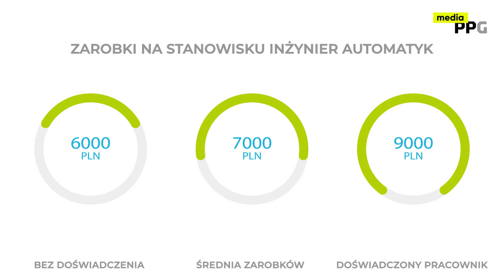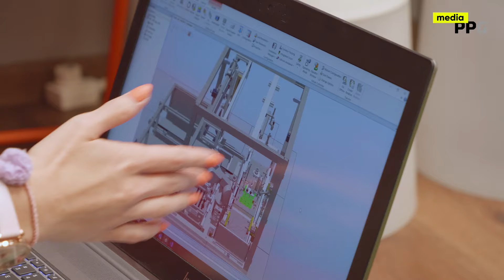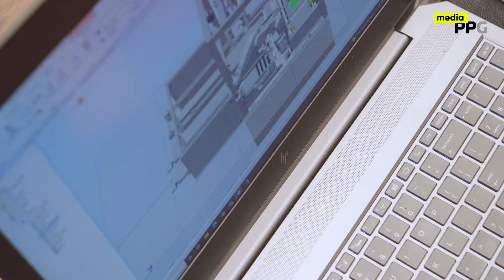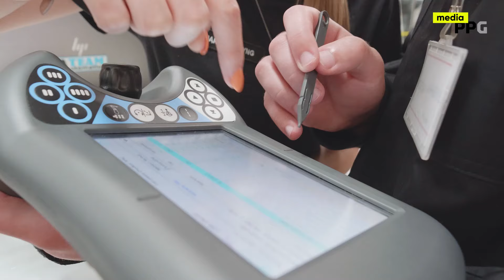"Chcę tu pracować". Jabil Kwidzyn: Inżynier automatyk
W kolejnym odcinku „Chcę tu pracować” przedstawiamy zawód inżyniera – automatyka. Jakie wymagania trzeba spełnić, by dostać tę pracę? Jak wygląda praca w firmie Jabil, no i ile można zarobić?
Szymon Szymański wszystko to dla Was sprawdził!